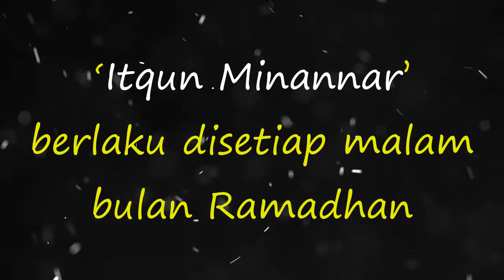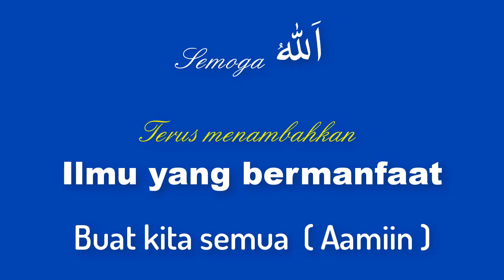NO.145 ITKUM MINANNAR ADALAH DISETIAP MALAM BULAN RAMADHAN